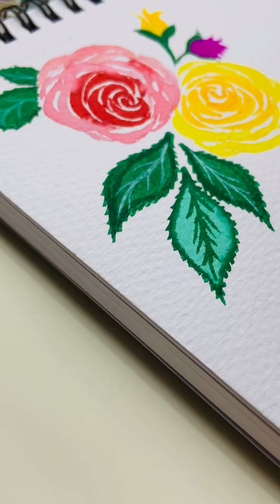How to draw Rose flower art 🌹easy || Rose drawing tutorial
🌼Used materials:
1. Canvas pad
2. Faber Castell acrylic colours
3. Keep smiling brash

….Music 🎶…